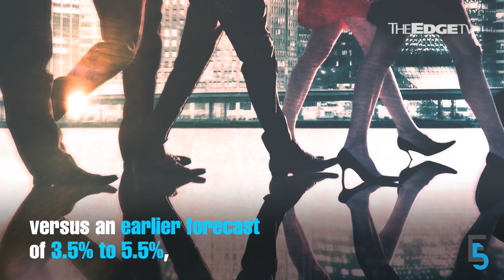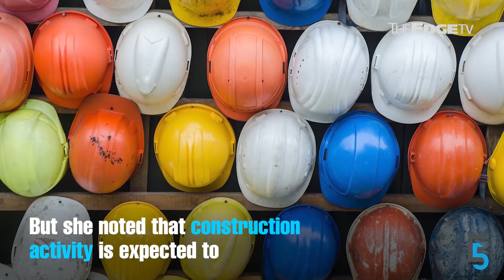EVENING 5: Petronas to pay additional dividend this month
In today’s edition of Evening 5, Petronas says it can afford to pay the additional RM10 billion dividend to the government. Meanwhile, Kossan Rubber Industries posts a 650% surge in 3QFY20 earnings to RM348.74 million.